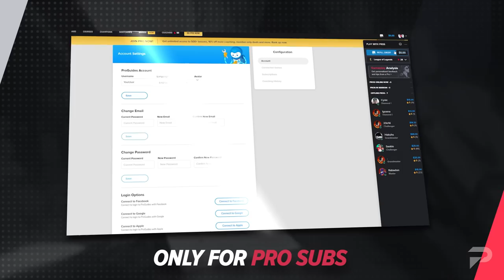HUGE MID SEASON UPDATE! ALL Changes List for Patch 13.10 - League of Legends Season 13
Discover the Worlds First League AI Assistant here!

Learn from Doublelift, Sneaky, CoreJJ with Masterclass Courses & Exclusive Content for $7.99/Month. Click Here to Improve!

0:00 Intro
0:50 Champ Buffs
0:55 Akshan
1:09 Kalista
1:27 Kindred
1:34 Vayne
1:43 Neeko
2:08 Item Changes
2:15 Guinsoo's Rageblade
2:40 Rageknife
2:48 Bloodthirster
3:18 Immortal Shieldbow
3:55 Infinity Edge
4:10 Galeforce
4:26 Hearthbound Axe
4:44 Kircheis Shard
5:07 Rapid Firecannon
5:27 Statikk Shiv
6:05 Stormrazor
6:32 Kraken Slayer
7:10 Mercurial  Scimitar
7:14 Mortal Reminder
7:24 Navori Quickblades
7:43 Phantom Dancer
7:52 Runaan's Hurricane
8:06 Recurve Bow
8:17 The Collector
8:41 Zeal
8:57 Duskblade of Draktharr
9:17 Prowler's Claw
9:41 Youmuu's Ghostblade
10:14 Abyssal Mask
10:27 Ardent Censer
10:55 Chemtech Putrifier
10:58 Staff of Flowing Water
10:07 Chalice of Blessing
10:18 Lifewell Pendant
10:30 Echoes of Helia
12:00 Imperial Mandate
12:08 Evenshroud
12:15 Knight's Vow
12:21 Zeke's Convergence
12:28 Locket of the Iron Solari
12:35 Radiant Virtue
12:50 Mikael's Blessing
13:01 Moonstone Renewer
13:24 Redemption
13:49 Shurelya's Battlesong
14:08 Watchful Wardstone
14:18 Vigilant Wardstone
14:30 Divine Sunderer
14:39 Fimbulwinter
14:45 Force of Nature
15:02 Lord  Dominik's Regards
15:22 Goredrinker
15:28 Hullbreaker
15:35 Lost Chapter
15:53 Rabadon's Deathcap
15:58 Maw of Malmortius
16:08 Sterak's Gage
16:16 Stridebreaker
16:22 Trinity Force
16:35 System Changes
16:40 Fountain Mana Regen
16:53 Homeguard Timer
16:58 Blast Cones
17:07 Minions
17:31 Turrets
17:48 Unleashed Teleport
18:02 Farsight Alteration
18:39 Oracle Lens
18:50 ARAM Adjustments
19:06 Skins
19:43 Outro